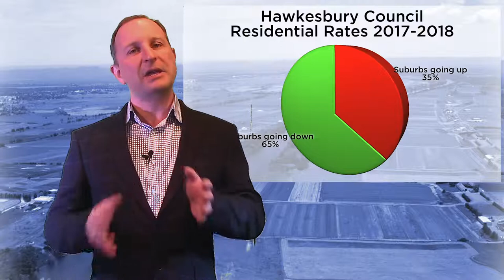The Liberals on Hawkesbury Council - fighting for fairer rates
Your Liberal Councillors on Hawkesbury City Council will always fight for fairer rates for residents.